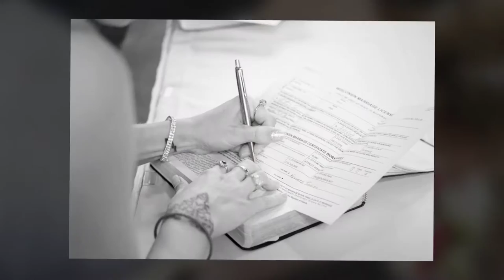Ashley and Kurt Tronnier Wedding